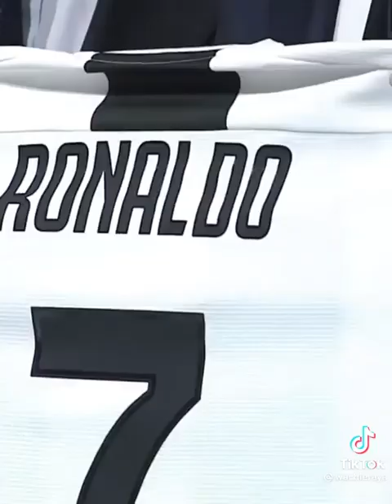Short story of ❤️CR7❤️